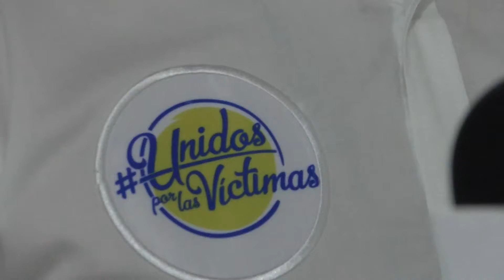Unidad de Víctimas busca blindar las curules para las 16 circunscripciones especiales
El proceso contará con acompañamiento internacional y de diferentes entes de control.

¡Siempre Informando! 📢/